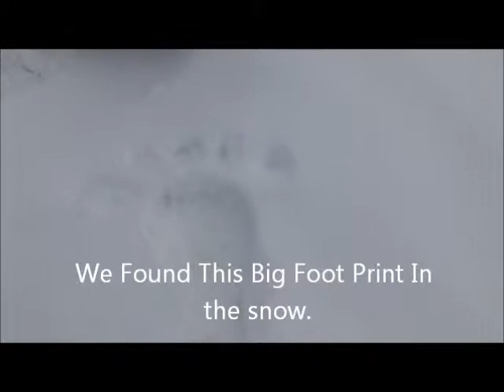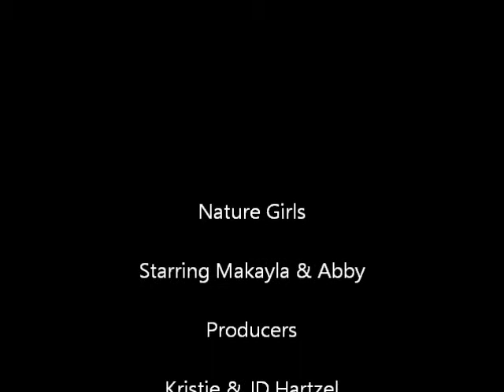Nature Girls - Mythical Creatures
Nature Girls  Find some hard to get on camera Creatures.   First they find Big Foot  then a Unicorn and ending the Episode with the Loch ness monster.